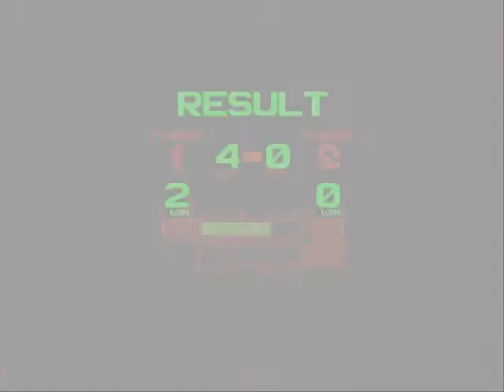Let's Play Together Ball Jacks 05: Akkushisu Fight One + Two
Bring on another challenger! Bring on less lag and msot of all, bring on the ball jacking! Can this man do any better then Gavaroc?